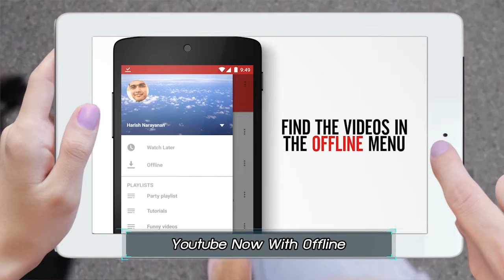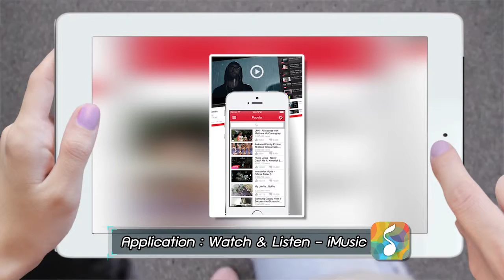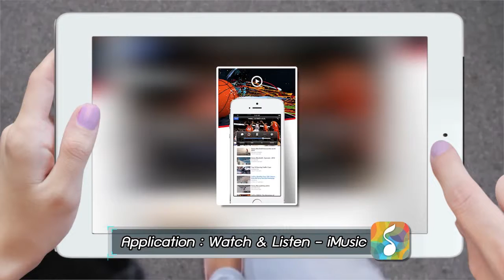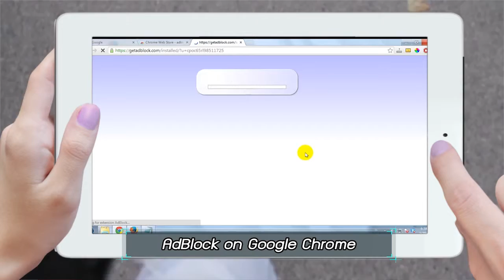รายการ Catch5iT ตอนที่ 44 ช่วงที่ 3 Tip & Trick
รายการ Catch5IT  ที่จะนำข้อมูลเทคโนโลยีไอทีใหม่มาอัพเดทให้ท่านผู้ชมครับ พบกันในช่อง cat channel ( PSI 190) ทุกวันเสาร์ เวลา 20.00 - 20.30  อย่าลืมติดตามชมพวกเราด้วยนะครับ